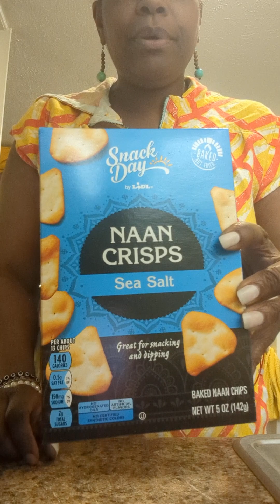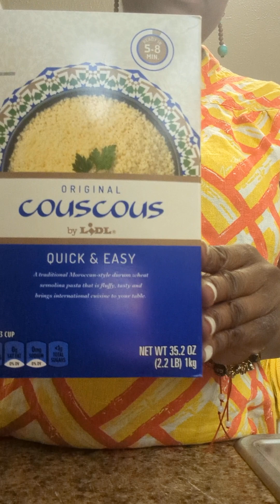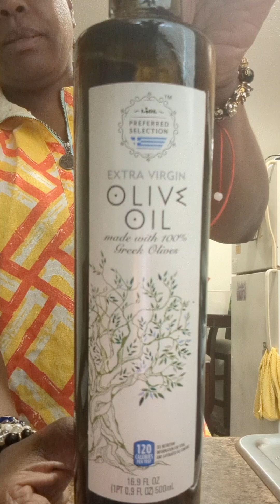Unbagging the Goodies 😊 from Lidl's shopping 🛒🛍️ haul | Can you dig it?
WELCOME TO THE Shalethia Nicole Experience!

Can I open my world to you?

Creating thought-provoking content & knowledge is my most effective tool for building community. My overall mission is to encourage self-love, spread love and motivate others to be their best. On this channel I express myself through good food, social commentary, and more.

Do you LOVE handmade creations and Spiritual Tools?
All products are anointed & produced with love & integrity.

Send a gift? Amazon Wishlist